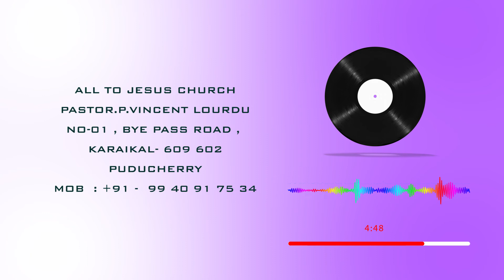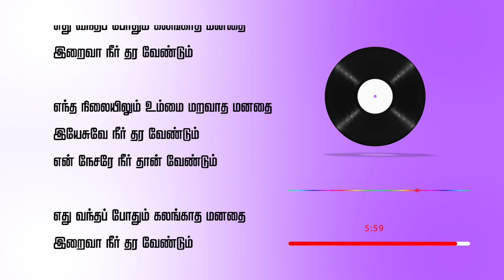எது வந்தப் போதும் - LYRICS VIDEO - SONG - 21 - PASTOR.P.VINCENT LOURDU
ALL TO JESUS CHURCH
PASTOR.P.VINCENT LOURDU